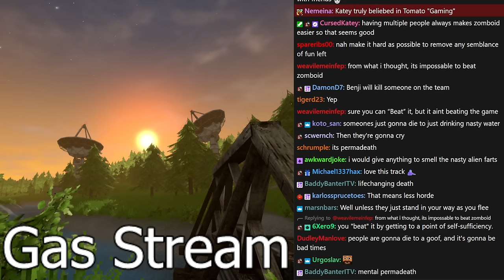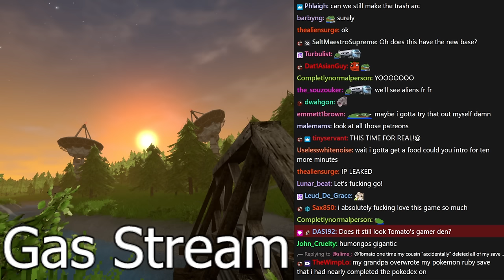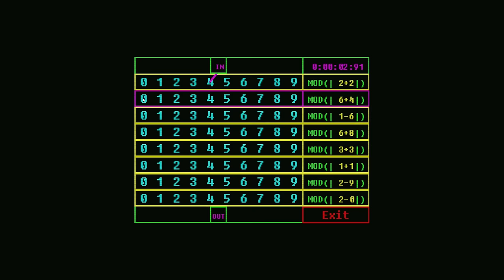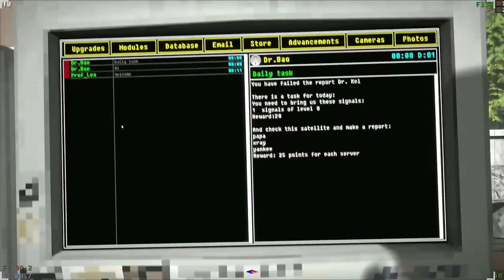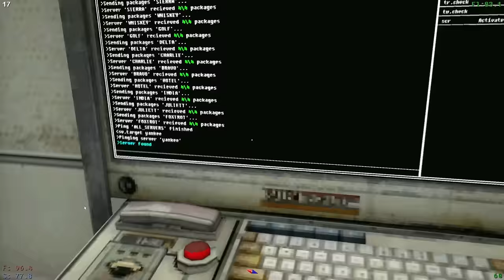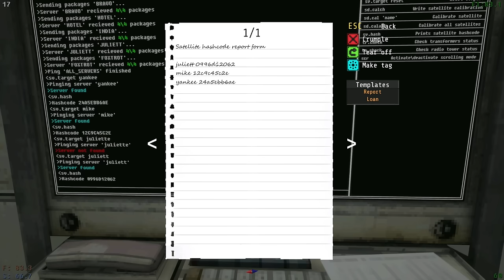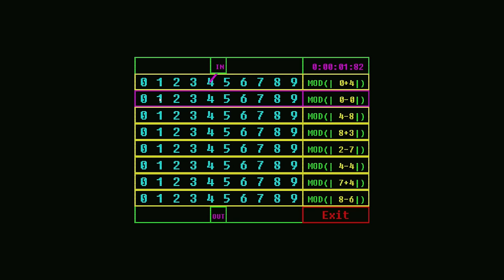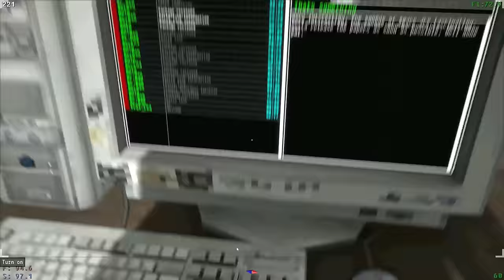!!HUGE UPDATE!! | Voices of the Void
Tomato plays Voices of the Void
Stream Title. ➤*the sounds of aliens ripping the nastiest farts in the cosmos* (HUGE UPDATE)

0:00:00 Intro
0:39:28 Voices of the Void

Voices of the Void
You work as a scientist in the isolated research lab in the mountains of Switzerland. Your task is to gather signals from space, analyze them, process them and sell them to get points.
You can get regular signals and objects like dwarf planets and stars, or you can get something "unusual" or "strange"
The game has 40+ days and events, 150+ possible signals, some easter eggs and secrets.